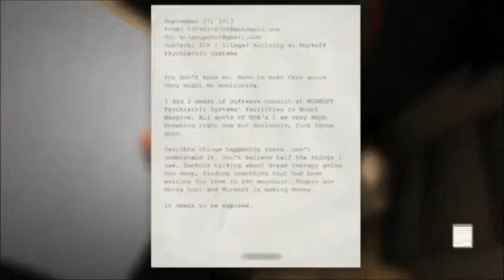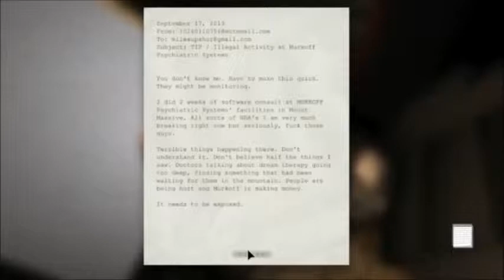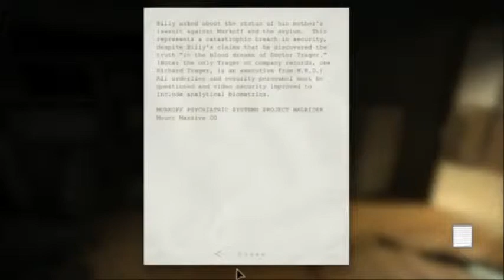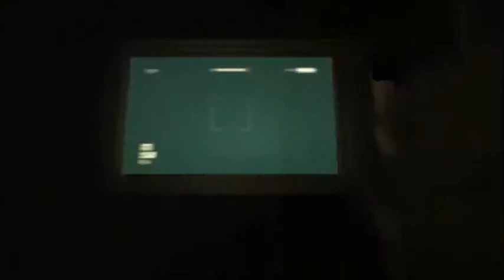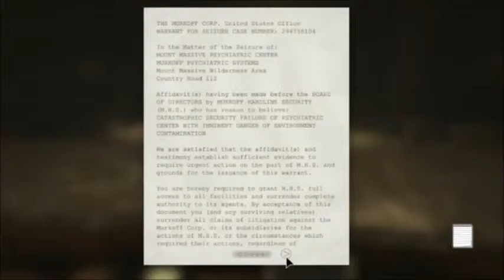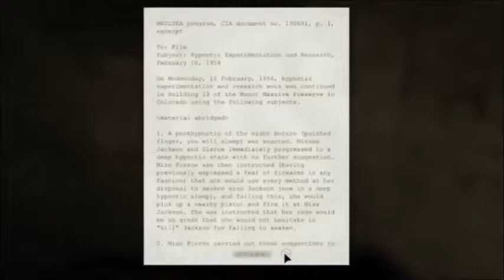Cmb /M Outlast part 1 : Just the start of a bad time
Hay Gaming Community where here with a new lets play
yip-ey we haven't been producing many videos so i decided to do a lets play with Thomas from thomas0722 we will have the next one up soon for you guy's hopefully : 3